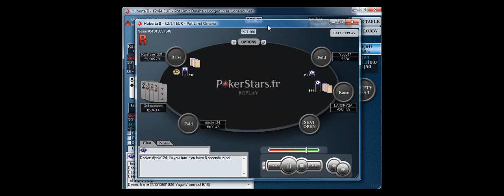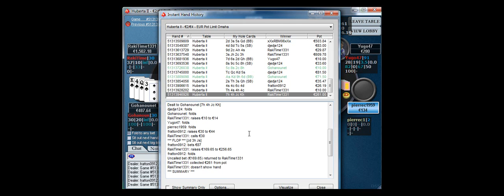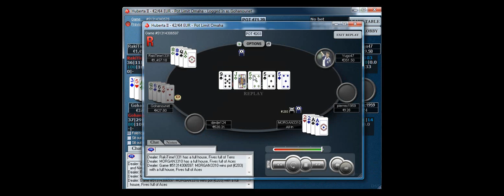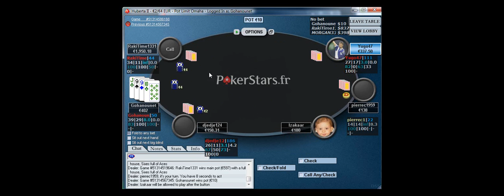Gohanounet Pot Limit Omaha Live session, vidéo commentée en direct sur site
Troisième vidéo de la série de Renaud Desferet aka Renaud123 sur le jeu en pot limit omaha principalement à destination des joueurs no limit hold'em. Au cours de cette dernière partie d'une session jouée en cash game middle stakes short handed Renaud aborde :
* Les lignes check/call : avec quelles types de main et contre quels types de joueurs les adopter.
* Le jeu preflop : types de main candidates à un 3bet preflop vs types de main candidates à un flat call.
* L'importance des raise turn en semi-bluff avec un gros tirage pour induire de la déception et discussions sur le bet sizing.
* Le hand reading : comment déterminer le range de l'adversaire de la manière la plus fine possible.